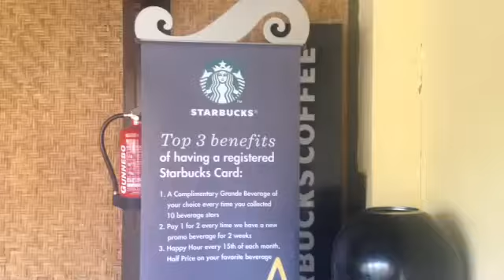What???Starbucks at a temple!